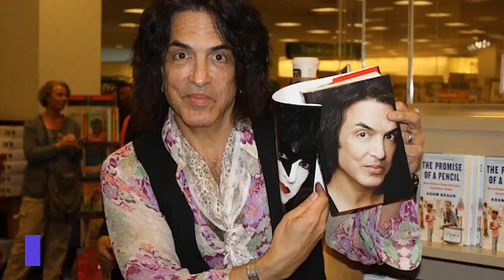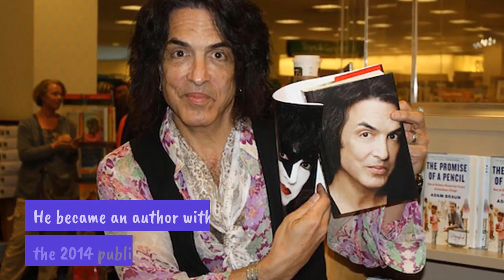Biography of Paul Stanley | History | Lifestyle | Documentary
American musician Paul Stanley is the co-founder, rhythm guitarist and lead vocalist of the rock group KISS.
Who Is Paul Stanley?
Raised in New York City, Paul Stanley teamed with bassist Gene Simmons, drummer Peter Criss and fellow guitarist Ace Frehley to form the iconic hard-rock group KISS in the early 1970s. Known for their makeup-clad characters and explosive live performances, KISS achieved worldwide fame through hits like "Rock and Roll All Nite" and albums like Destroyer. Along with shepherding the band through decades of lineup turnover and shifting pop culture tastes, Stanley has pursued his interests as a New York Times bestselling author, an artist with over 15 million dollars in art sales, a designer and successful restaurateur. He continues to maintain involvement in various charities including various military organizations.